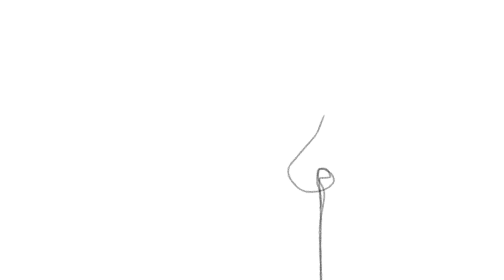131 - tired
131